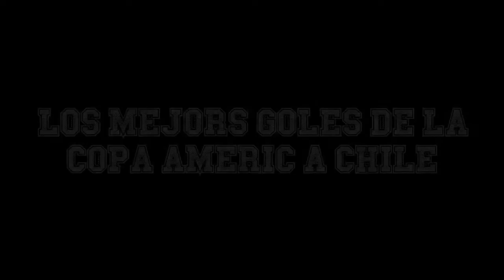Los 10 Mejores Goles de la Copa America 2015.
Gracias Por Verlo! Niggas! WoW. Bienvenidos a los mejores goles de la copa america Chile 2015.